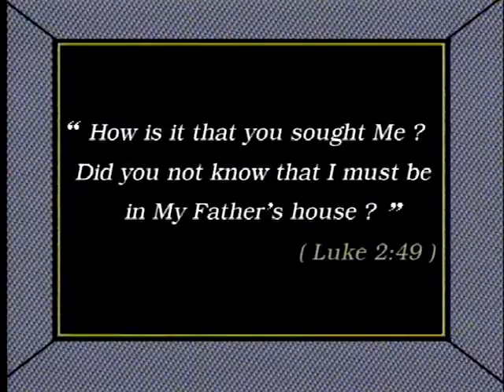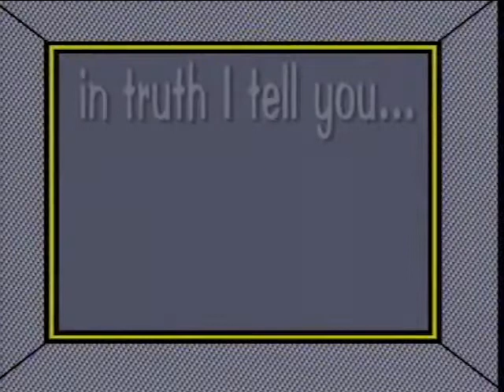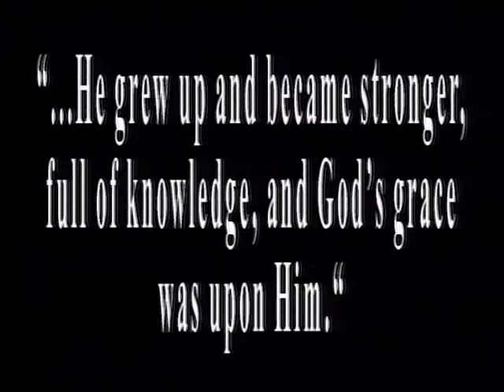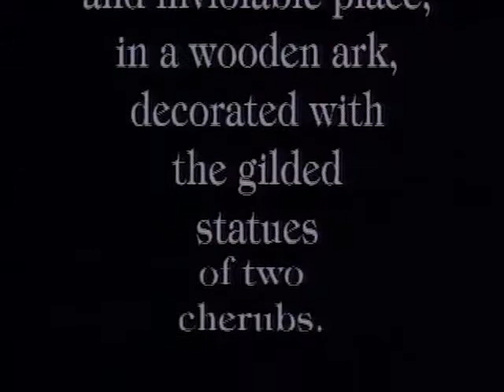Ιησούς, ένα Βασίλειο χωρίς σύνορα - ep. 4 / Ihsous, ena Vasileio xwris sunora / Jesus - GR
This is the tale of Jesus Nazareth, the Christ and the son of God as a man, and the One whose birth is now used to count the years of history. Here in this film we relive the escape to Egypt, the life of King Herod, John the Babtist, the beginning of the preaching, the miracles, and all the parables until the end of His mission in which He resurrects after the third day in the glory of the Father and becomes “God-Man” — the “Head of a Kingdom without Frontiers”.